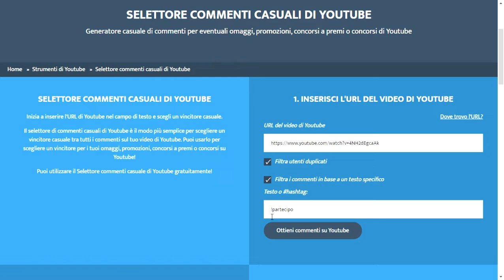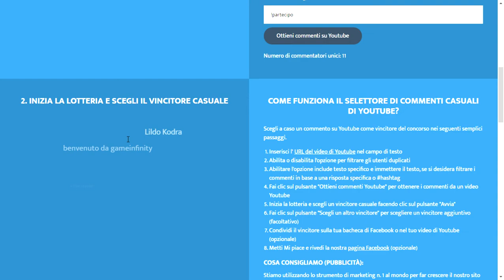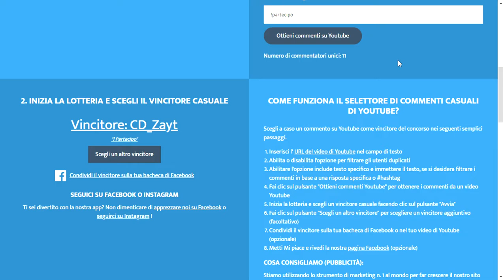Ecco il vincitore del contest per i 400 SUB !!!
Ciao Bro , se stai cercando un canale che porti live giornaliere e video su memes. Sei nel posto giusto!!!

-Condividi il video con i tuoi amici
-Lascia like al video
-Commenta con :vincitore